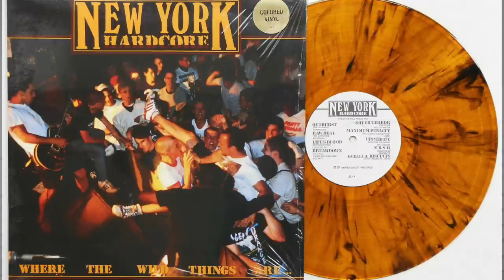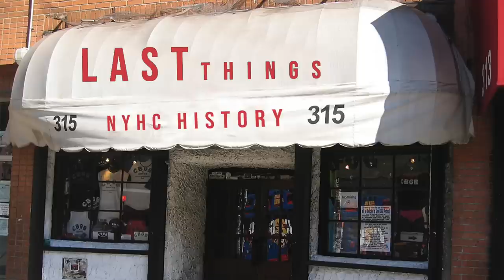Hard Lessons: A Crash Course in New York Hardcore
A thorough, albeit deeply biased, history of one of my hometown's most glorious exports: New York Hardcore. If you think I missed anything, please feel free to break my balls in the comments!

Check out my live stream with Danny Diablo aka Lord Ezec and Paul Delaney (Black Anvil)

Check me out singing Bad Brains' 'Sacred Love' with Mackie, Todd Youth, and Melvin Gibbs

0:00     Intro
1:55     How I got into NYHC
8:10     NYHC in general
10:25   Pre-NYHC, punk
11:10   Early NYHC, 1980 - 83
14:59   Classic NYHC, 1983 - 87
22:53   Politics?
24:23   Late 80s/Early 90s, the metal element
27:30   ABC No Rio vs CBs
29:54   Youth Crew / Straight Edge
33:06   Krishna-core
33:32   Mid-late 90s, beatdown
38:17   NY Post-Hardcore
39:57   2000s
42:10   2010s and the future
46:04   Outro